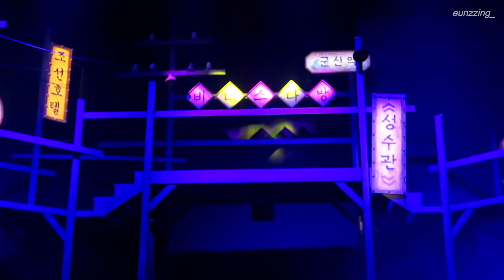170107 뮤지컬 '경성특사' 커튼콜-이민토_정민배우 위주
170107 뮤지컬 '경성특사' 커튼콜-이민토_정민배우 위주